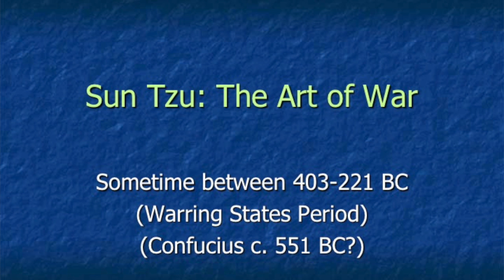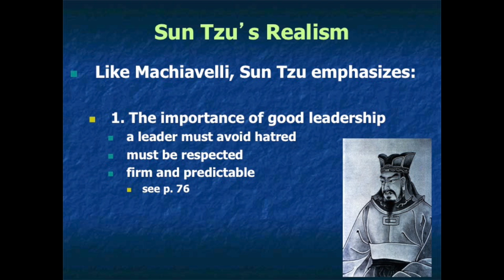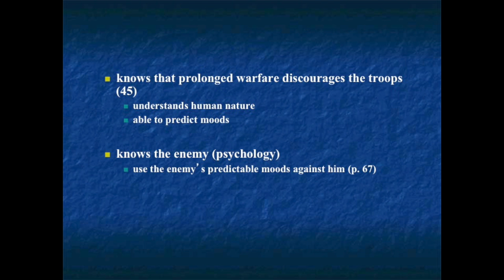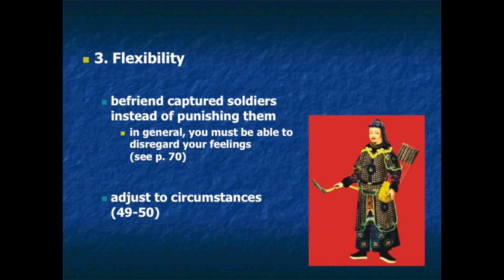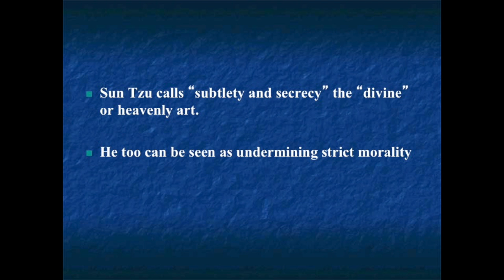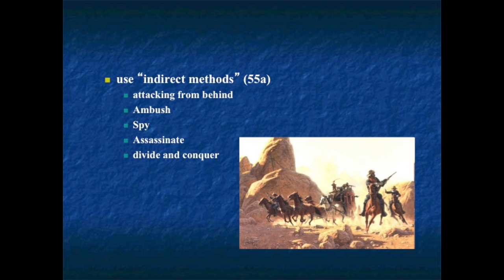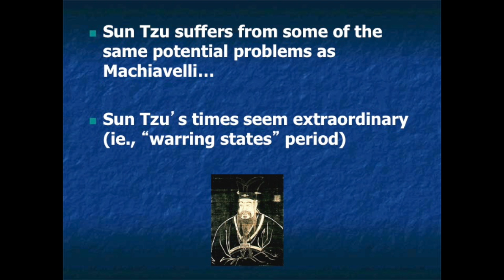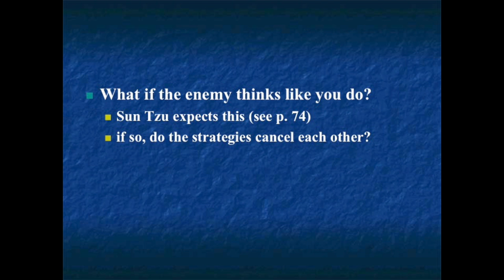Realism: Sun Tzu and Machiavelli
A comparison of the ideas of two great realists, Sun Tzu and Machiavelli.